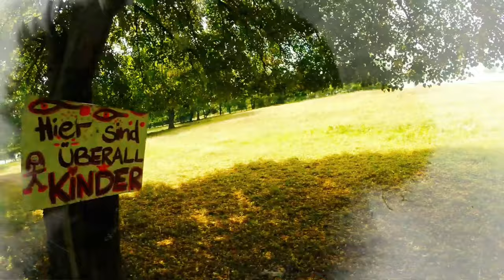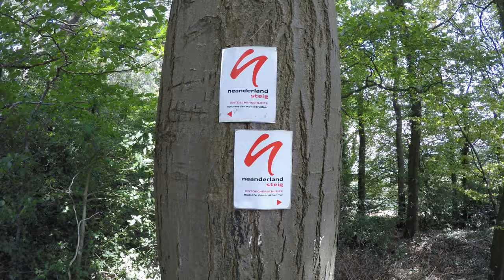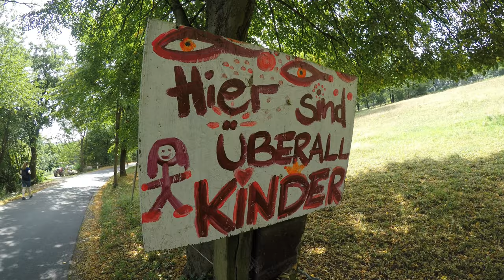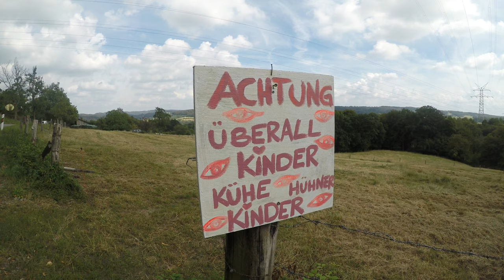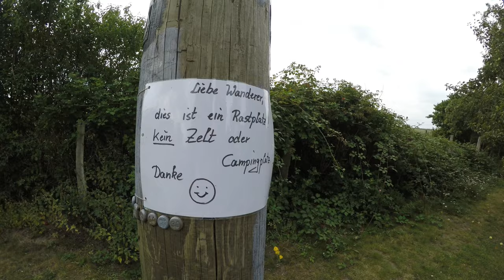neanderlandSTEIG: Entdeckerschleife "Biohöfe im Windrather Tal"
[Werbung o.A.]

📍 Von der 3. Etappe des neanderlandSTEIG führt die Entdeckerschleife"Biohöfe im Windrather Tal" von Hof zu Hof.
📌 Über Wiesen, Wege und Felder die Landschaft erleben und die biologische landwirtschaftliche Idylle entdecken:
➡️ Wo kommen die Produkte des Gemüseanbaus und Erzeugnisse aus Vieh- und Milchwirtschaft eigentlich genau her und vor allem: WIE SCHMECKT DAT❓
📌 Gesund genießen, verweilen und die einzigartige Natur pur im romantischen Windrather Tal auf 11 km erwandern.